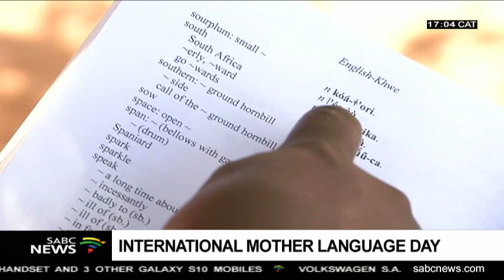Khoisan communities hope their languages become official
Khoisan communities in the Northern Cape say they are still hopeful their languages will become one of the official ones. There's been some progress, but they admit a lot still needs to be done. International mother language day is being celebrated today.